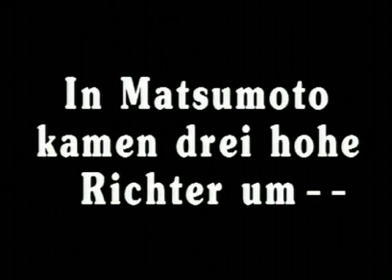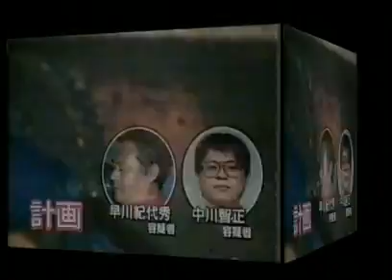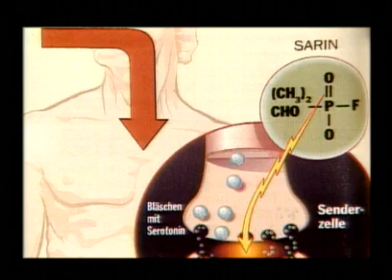Chemischer Mord im japanischen Massenverkehr (vom 28.05.1995)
In der U-Bahn von Japan fand, veranlasst durch eine Sekte, ein Giftgasanschlag statt. Wie gefährlich ist das Giftgas Sarin? Der Sozialforscher und Japankenner Dr. Joachim Kersten berichtet.

Unterstützt dctp und schaut euch das Video hier in voller Länge an